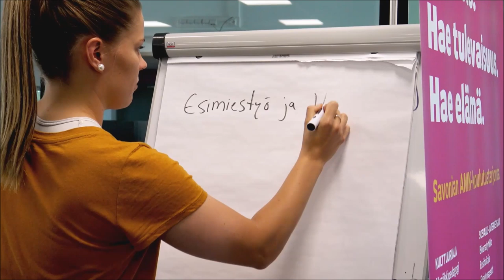Mestaruustaistelu alkaa | 15.9. KuPS - HJK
Mitä kuuluu Tuomas Rannankarille? Kuopion Palloseuran entiset puolustajat Tuomas Rannankari ja Tero Taipale ennakoivat sunnuntain HJK-ottelua.